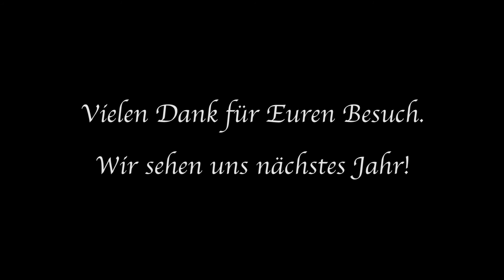Buvette Luzern - Saisonende 2016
Zum Saisonende 2016 haben wir für die Sommerbar Buvette beim Inseli in Luzern ein kurzes Video gedreht als Dankeschön an die Besucher.